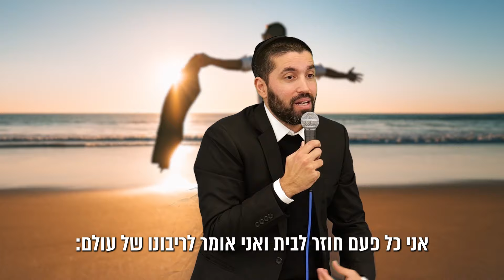לחבר שלך יש אישה טובה יותר משלך? לחברה שלך יש בעל מדהים? זה בדיוק הסרטון בשבילכם! - עם כתוביות